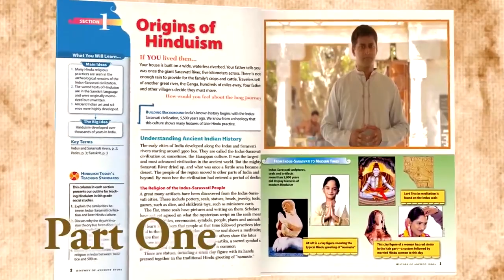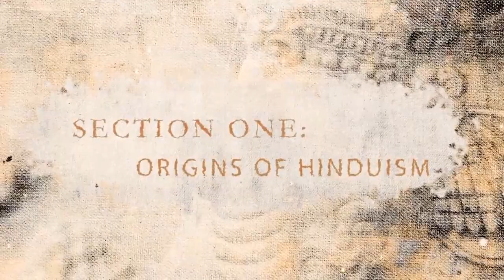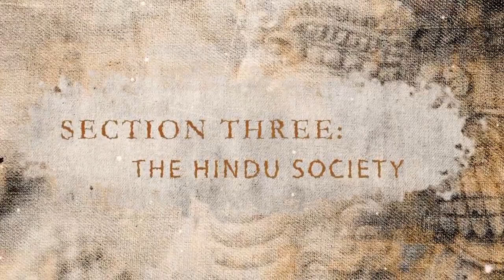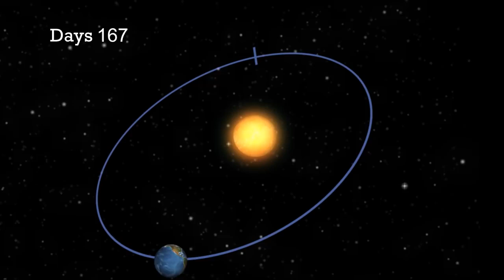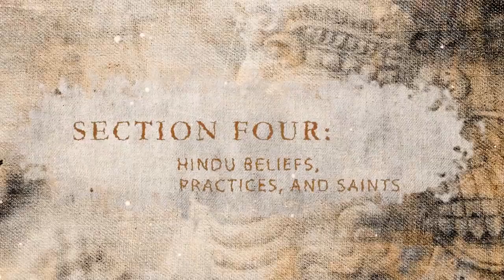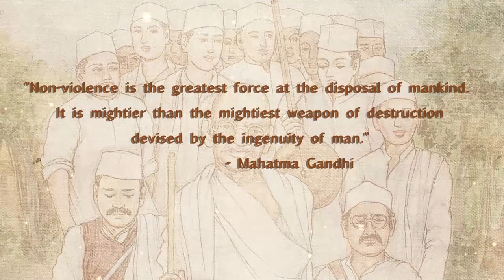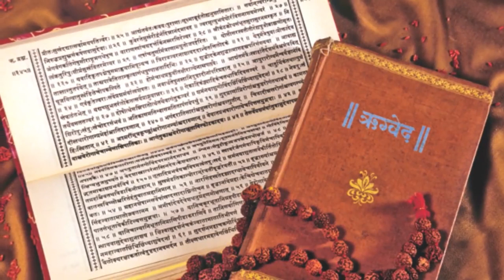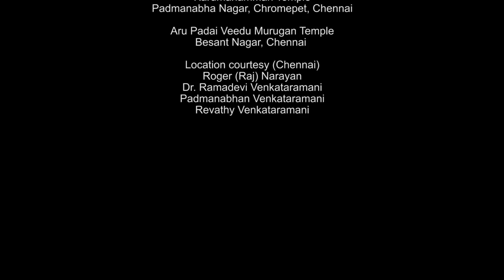The History of Hindu India ।। From Ancient Times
Video Courtesy : Hinduism Today Videos

"The History of Hindu India" (Part One) was developed by the editors of Hinduism Today magazine in collaboration with Dr. Shiva Bajpai, Professor Emeritus of History, California State University Northridge. It is intended to provide an authentic presentation of the early history of India and Hinduism for use in American 6th grade social study classes, as well as Hindu temple study groups and general presentations on the Hindu religion and history.
This documentary is based on the first chapter of the textbook, The History of Hindu India, published in 2011. It covers Indian history from the Indus-Saraswati Civilization up to the Gupta period (to 300 ce). The Hindu concept of God is explained, along with the key concepts of karma, dharma, ahimsa and reincarnation, the practice of temple worship, major saints and the main Hindu scriptures.